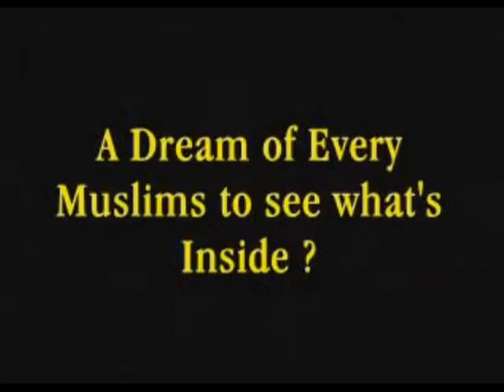Inside pictures of Holy Kaaba by Usman Bajwa